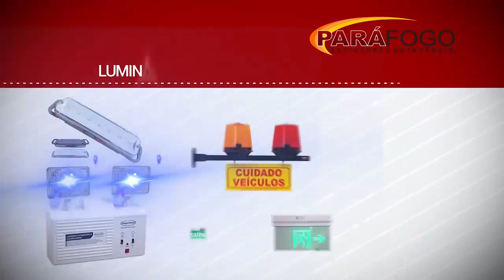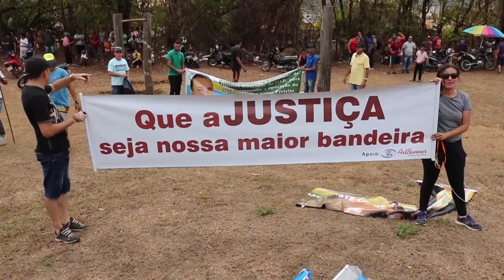TJ REGIONAL TARDE TERÇA 31 10 2017